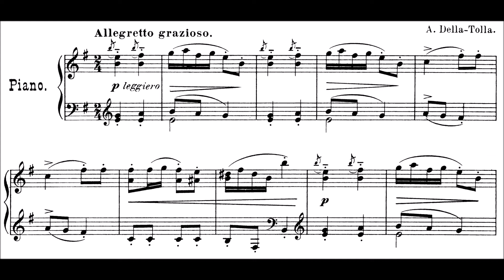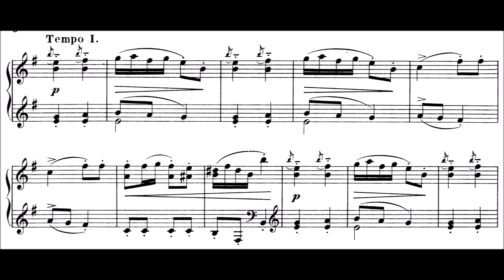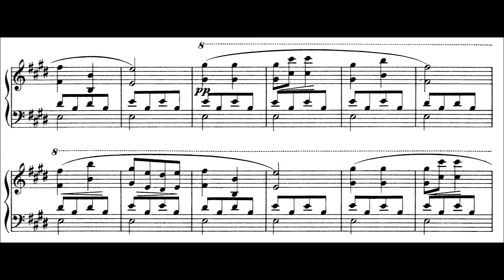Antoine Della-Tolla - La Danse des Sylphes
This beautiful 'Caprice caractéristique' has lots of contrasts and therefore reminded me of Alkan at some points. A surprising moment is the 'fieramente' ff after the soothing melody in E major. All in all, this piece is fragile, delicate, natural and uncomplicated. For me, it is not good or bad, it's just 2 or 3 minutes of this composers thoughts which I like to hear and play.

Based on the small information from the dedications Della-Tolla studied at the conservatory in Palermo, his teacher was Pietro Platania (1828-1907), he became teacher in Palermo and went to Constantinople. There is not a lot to find about his life.

I want to thank 'Afp0815' for uploading the sheet music of this. Often I forget, that the work of all those people who scan and digitalize music is the reason we can upload sheet music videos.